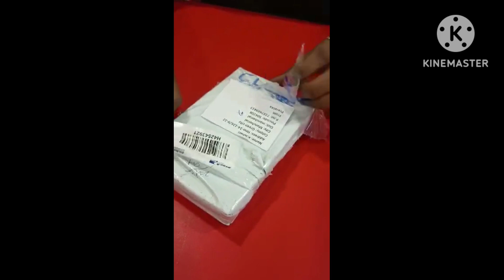||Happy customer of pravany_collections..||🥰🥰👌👍🤗pls subscribe my channel..🙏